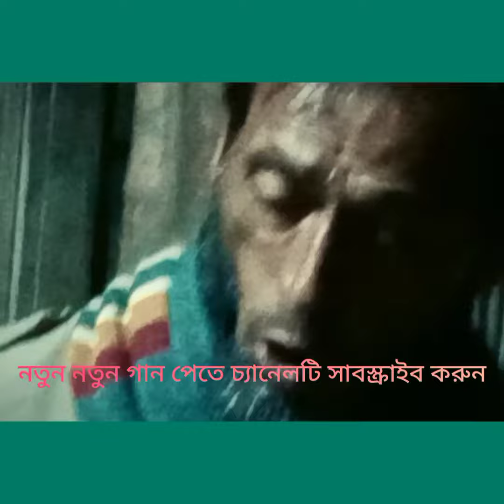গুরুর কথা মনে হলে | সোনাজ্জল বয়াতি | মুরশিদি গান | ২০২২।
গুরুর কথা মনে হলে

লিরিকঃ সোনাজ্জল বয়াতি

Arrangement by: Anowar Hossain

Recording: Anowar Hossain

Editing & Direction: Anowar Hossain

★ANTI-PIRACY WARNING ★

This content is copyright to Anowar Hossain YouTube Channel. Any authorized Reproduction, redistribution or re-uploads is strictly prohibited of this materials. Legal action will be taken Against who violate the copyright of the following materials presented.

গুরুর কথা